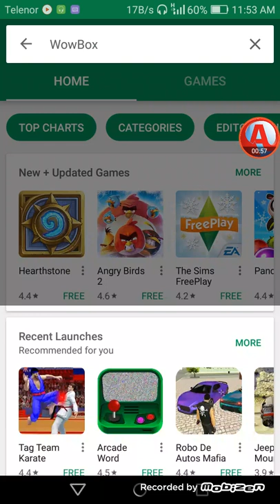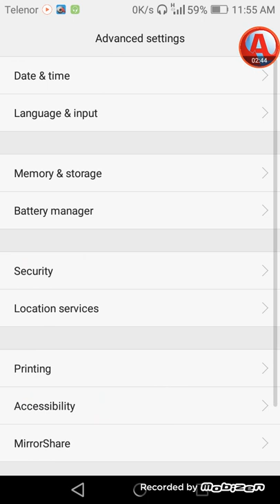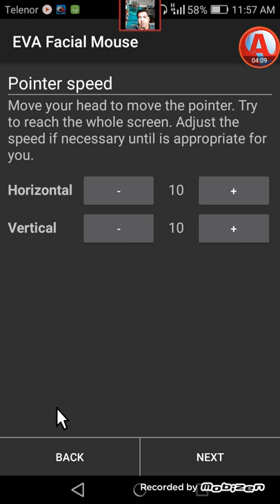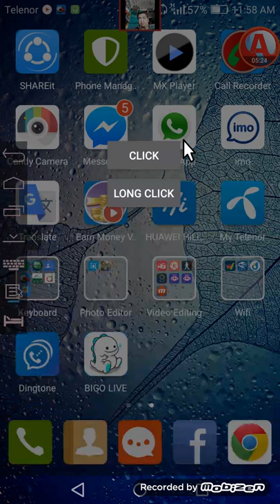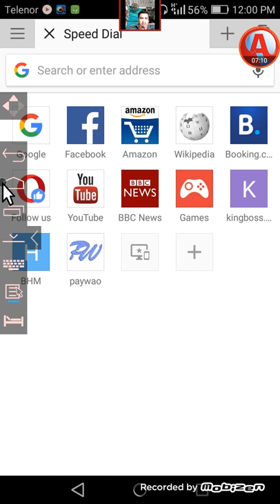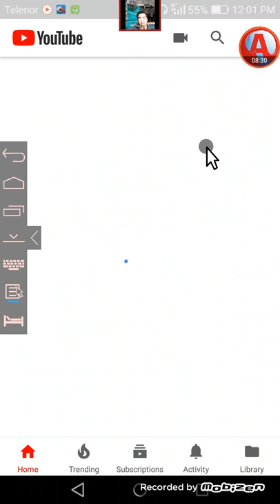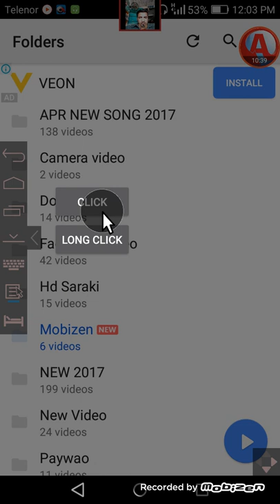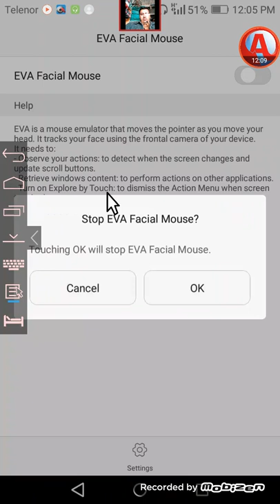Control Your Mobile Phone With Your Face! Without Hands Easy Way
in this video we will learn how to control your mobile phone with your face without hands in urdu and hindi INFO Basit Ali TV